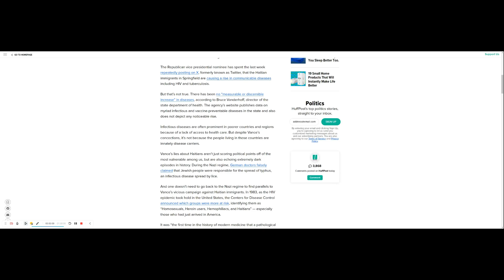HAITIANS bringing HIV and TB to SPRINGFIELD? JD VANCE wants you to know the main stream media lies.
Welcome to Gray Propaganda - where we discuss the lies, falsehoods, and politics of the main stream media.

I will cut through the propaganda and summarize the news for you daily.

Today we have an article from Huffpo, "JD Vance Is Spreading A New Racist Lie About Haitians"

By
Nathalie Baptiste, they write 'Vance’s original lie has been proven wrong time and time again — but now he’s back with a new one.'